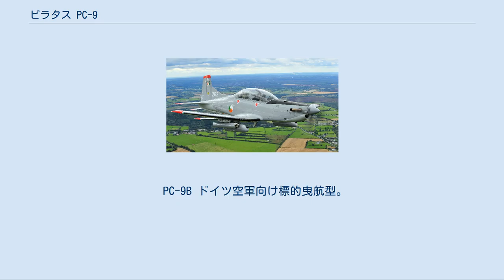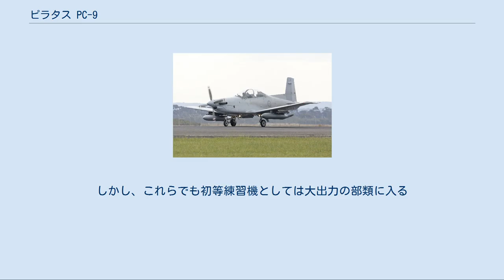ピラタス PC-9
ピラタス PC-9 オーストラリア空軍のPC-9/A ピラタス PC-9（Pilatus PC-9）は、スイスのピラタス社がPC-7 ターボトレイナーの高性能型として開発した、ターボプロップ単発の練習機。
世界で15ヶ国以上に採用され、アメリカ空・海軍の初等練習機T-6 テキサンIIの原型機にもなっている。
 マーチンベーカーによるPC-9用射出座席のテスト風景（1993年） ピラタス社は、PC-7 ターボトレイナーの開発で成功を収めたが、より高性能で幅広い訓練を実施できる次世代練習機の開発を検討し、1982年5月から開発に着手した。
この次世代練習機はPC-7の基本設計を踏襲することとし、1982-83年にかけてPC-7を使った空力構成要素の試験が行われ、先行量産機2機の製造が開始された。
先行量産型初号機は1984年5月7日に初飛行し、2号機も同年7月20日に初飛行した。
1985年9月19日には曲技機としての型式証明を取得した。
 ピラタス社はPC-9をイギリス空軍のジェット・プロヴォストの後継となる次期練習機計画AST41に応募していたが、EMB-312ツカノに敗れた。
しかしこの時機体改修を担当することになっていたブリティッシュ・エアロスペース社とのつながりが、サウジアラビアからの最初の受注に繋がった。
 機体形状はPC-7に似ているが、PC-7との共通部分は10%程度しかない。
コックピットは、後席の位置を15cm高くし、後席からの前方視界を改善した他、座席はマーチン・ベイカー製の射出座席となった。
胴体下にはエアブレーキが追加され、プロペラブレードは4翅に増やされた。
エンジンはプラット・アンド・ホイットニー・カナダ製のPT6A-62が搭載され、最大出力857kWを708kWまで押さえているが、それでもターボプロップ練習機としてはパワフルなものになった。
主翼にはハードポイントが6箇所あり、PC-7同様に武装して軽攻撃任務にも使用可能であるが、軽攻撃機として運用している国は少ない。
 派生型として、アメリカ空・海軍の統合基本航空機訓練システム計画（JPATS計画）向けの改修を施したPC-9 Mk.II（T-6 テキサンIIとして採用）や、PC-7 Mk.IIで使われた技術をフィードバックし外見もPC-7 Mk.IIと同様になった能力向上型PC-9Mなどが存在する。
PC-9Mは、より大型のドーサル・フィンを持ち、縦安定性が向上されるとともに、主翼付け根のフェアリングの形状が改められ、低速時の操縦性の改善と失速速度の低下につながった。
また、スロベニア空軍のPC-9MはHOTAS概念やチャフ・フレアディスペンサー、ハネウェル製電子飛行計器システムなどを追加した軽攻撃機仕様で、フドウルニク（Hudournik、ヨーロッパアマツバメの意）の名称が与えられている。
 ピラタス社ではPC-9は初等訓練から高等訓練まで対応できるとしているが、航空機の操縦に不慣れな訓練生が乗る初等訓練機としては950馬力もの出力は高すぎて現実的ではないため、導入国の中には初等訓練のために別の機体を導入する国もある。
また強力なエンジンや射出座席などのオプションを採用したことから価格が上昇し、開発国のスイスでは少数が標的曳航などに使用されているのみに留まっている。
 ドイツでは標的曳航用として民間企業のホルステネア社がドイツ空軍に代わって機体を運用している他、コンドル航空でも使用している。
また、曲技飛行機としても運用可能なことから、オーストラリア空軍の「ルーレッツ」、クロアチア空軍の「クリラ・オルイェ」などのアクロバット・チームでも使用している。
 現在はより高性能なPC-21に後を譲って生産を終了しているが、派生型のT-6は現在でも販売されている。
 パイロンに武装を搭載した状態(アイルランド空軍のPC-9M) オーストラリア空軍の前線航空管制機仕様 PC-9 初期生産型。
 PC-9 Mk.II（T-6 テキサンII） アメリカのJPATS計画向けに提案された改良型。
 PC-9と平行して販売されており、カナダやイギリスで導入されている。
 PC-9M PC-7 Mk.IIで使われた技術をフィードバックした能力向上型。
 PC-9M フドウルニク スロベニア空軍向けの軽攻撃機仕様。
 PC-9/A オーストラリア空軍向け生産型。
同国のホーカー・デ・ハビランドにてライセンス生産された。
一部は前線航空管制機に改修さ...